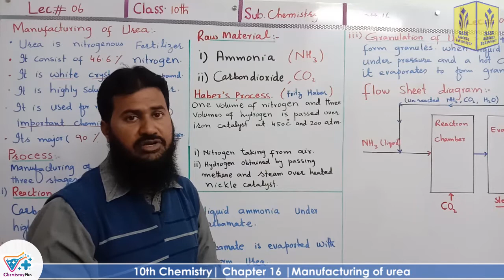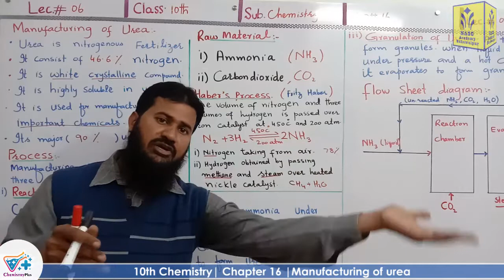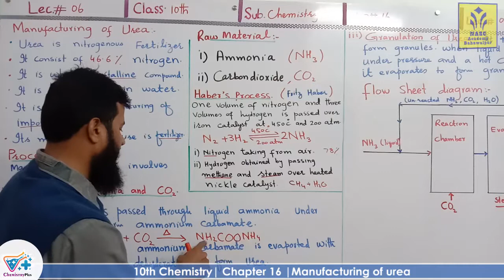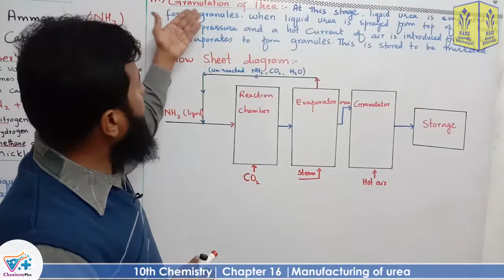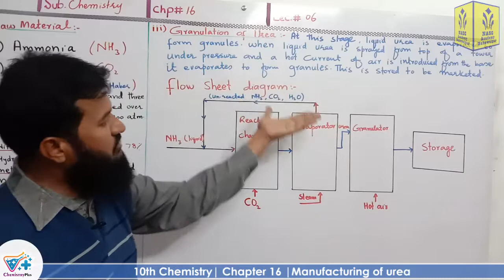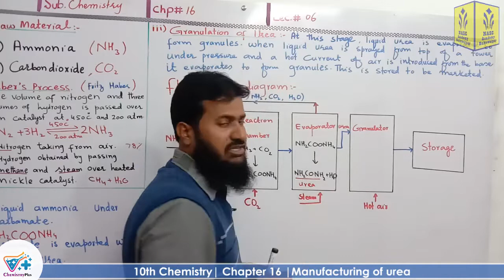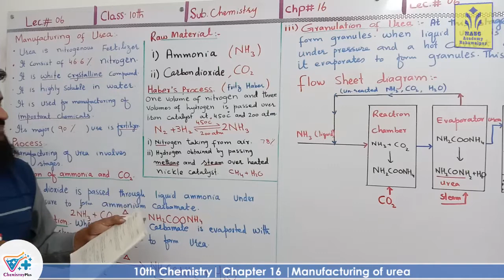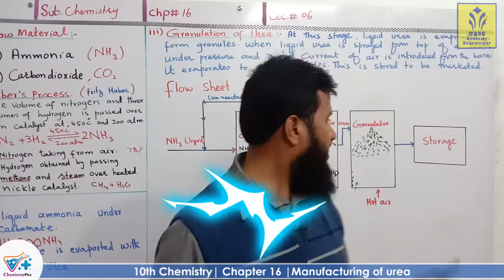Manufacturing of urea |smart syllabus| ALP| Chp 16 |Chemistry Class 10th| Lec.7